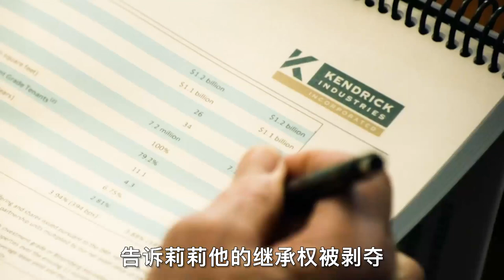【汪哥】一座神奇的疗养院，让80老头重振雄风